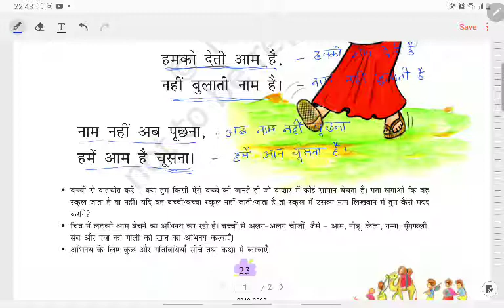తెలుగులో आम की टोकरी | CBSE Class 1 Hindi Chapter 3